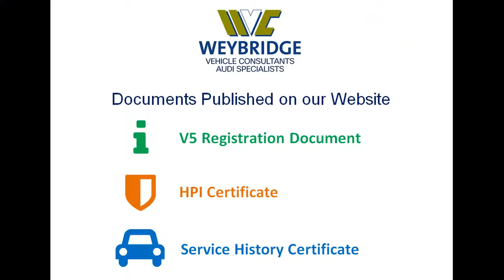BMW 330D XDRIVE MSPORT PLUS TOURING